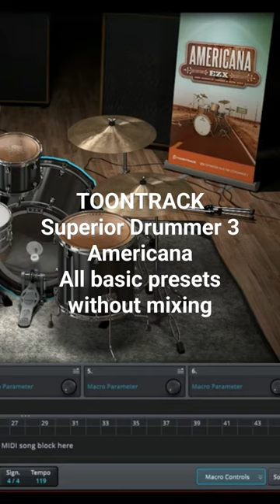TOONTRACK - Superior Drummer 3 - Americana - All basic presets without mixing